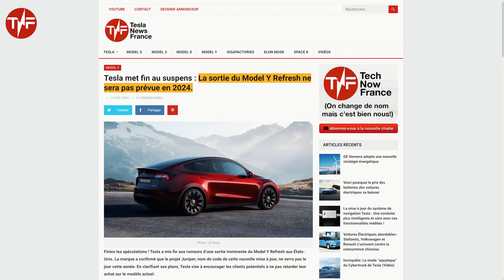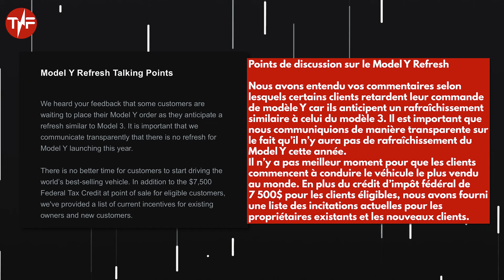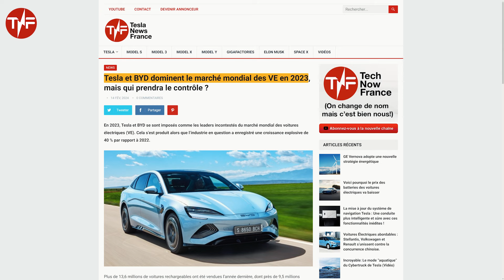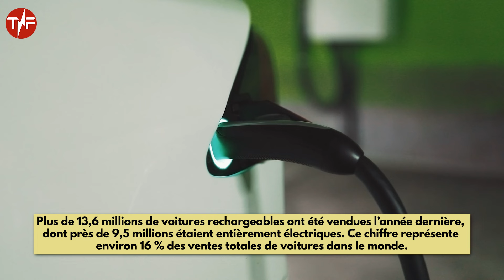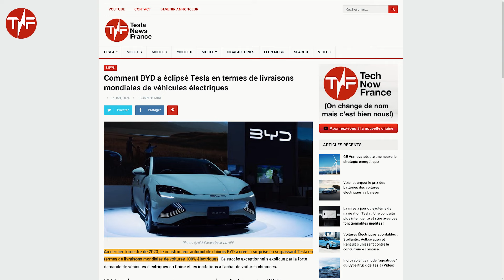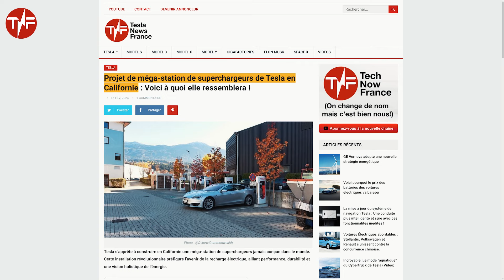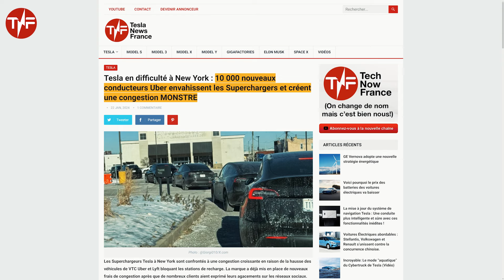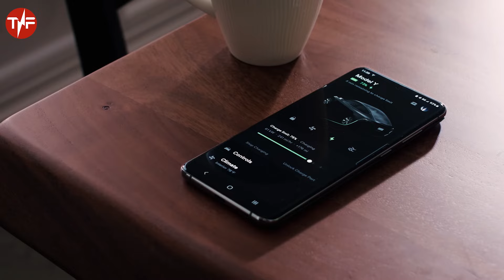Model Y Refresh: Tesla Annonce une Mauvaise Nouvelle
Découvrez notre dernière vidéo où nous abordons une annonce majeure de Tesla concernant le Model Y. Alors que les rumeurs ont longtemps circulé, Tesla apporte enfin une réponse claire. Cette vidéo offre une analyse des récentes déclarations de Tesla et de leur impact sur les consommateurs et le marché des véhicules électriques, sans pour autant révéler les détails cruciaux.

Tesla, reconnue pour repousser les limites de l'innovation, a récemment fait des révélations sur le projet Juniper, concernant le Model Y Refresh. La décision de ne pas lancer cette mise à jour en 2024 a suscité de nombreuses discussions. Notre vidéo examine les raisons derrière cette stratégie et ce que cela signifie pour ceux qui envisagent d'acquérir le modèle actuel.

L'annonce de Tesla a surpris beaucoup, soulevant des questions sur les motivations de l'entreprise et les effets sur les acheteurs potentiels du Model Y. Quelles sont les alternatives proposées par Tesla pour rendre l'achat plus séduisant maintenant ? Nous explorons ces questions tout en offrant une perspective sur les futures évolutions possibles des véhicules de la marque.

Cette révélation par Tesla marque un tournant dans sa communication avec le public. En mettant en avant des incitations pour les acheteurs et en adoptant une politique de transparence, Tesla montre son engagement envers l'innovation et la satisfaction de ses clients. Notre vidéo analyse ces éléments et leur signification pour l'avenir de la mobilité électrique.

Ne manquez pas cette analyse pour comprendre les stratégies de Tesla et leurs implications sans révéler les informations essentielles. C'est une ressource précieuse pour les amateurs de technologie, les passionnés de véhicules électriques, et les fidèles de Tesla. Découvrez nos hashtags pour plonger dans l'univers de l'automobile électrique